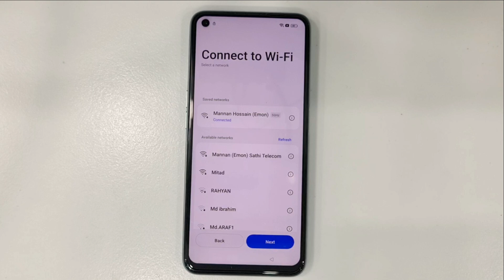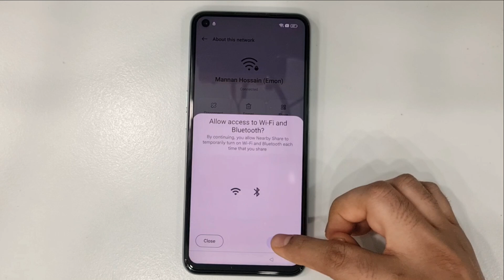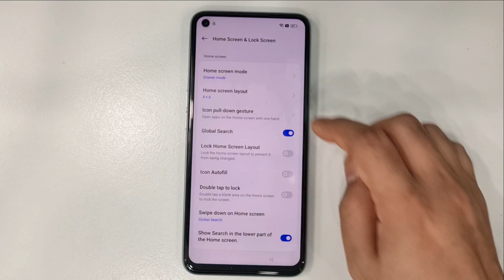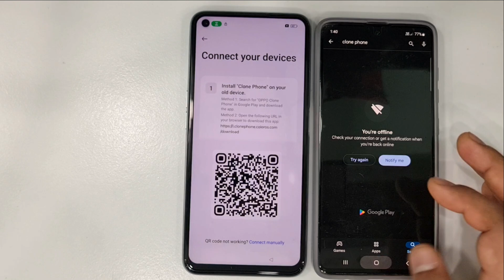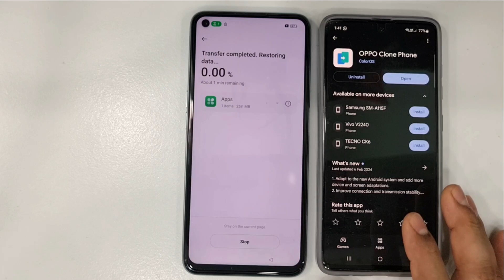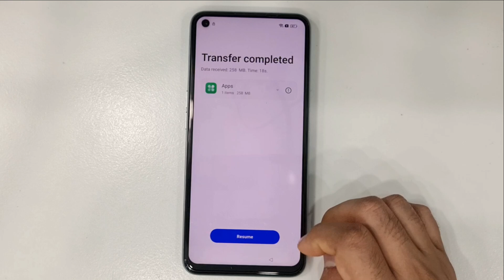OPPO A96 FRP Bypass/Unlock | All Oppo FRP Lock Remove Android 13/14 Latest Security Without Pc